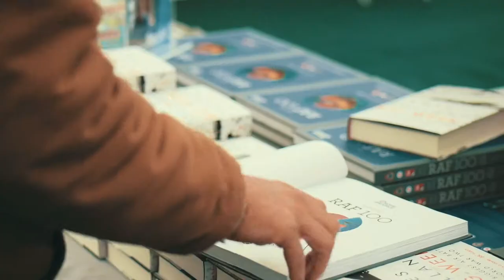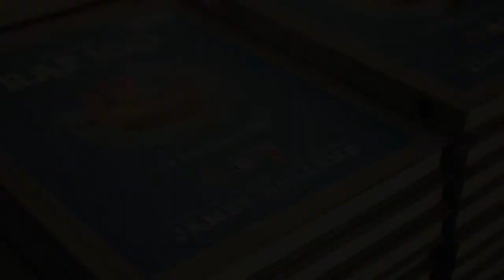James Holland at Duxford Air Shows (IWM Duxford) | The Official Story of the RAF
Get your hands on a copy:
& all good bookshops